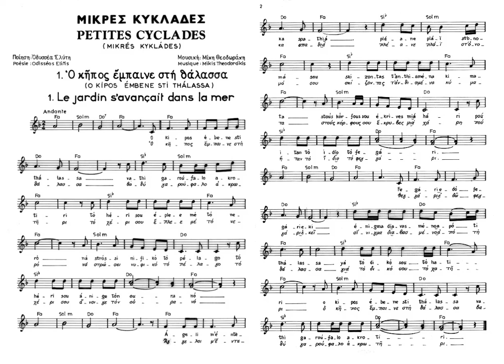Ο κήπος έμπαινε στη θάλασσα (Θεοδωράκης - Ελύτης) Στο πιάνο ο Χρήστος Λέκκας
Ο Μίκης που αγάπησα :
Ο κήπος έμπαινε στη θάλασσα (Μίκης  Θεοδωράκης - Οδυσσέας .Ελύτης)

Ο κήπος έμπαινε στη θάλασσα
βαθύ γαρούφαλλο ακρωτήρι
Το χέρι σου έφευγε με το νερό
να στρώσει νυφικό το πέλαγο
Το χέρι σου άνοιγε τον ουρανό

Άγγελοι μ’ έντεκα σπαθιά
πλέανε πλάι στ’ όνομά σου
σκίζοντας τ’ ανθισμένα κύματα
Στους κόρφους σου έκρυβες μια χάρη
που ήταν το ίδιο το φεγγάρι

Φεγγάρι εδώ, φεγγάρι εκεί
αίνιγμα διαβασμένο από τη θάλασσα
Για το δικό σου το χατίρι
βαθύ γαρούφαλλο ακρωτήρι